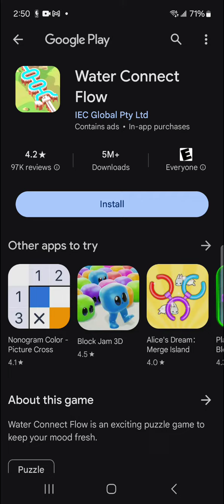Traffic Escape (Mobile) - Final